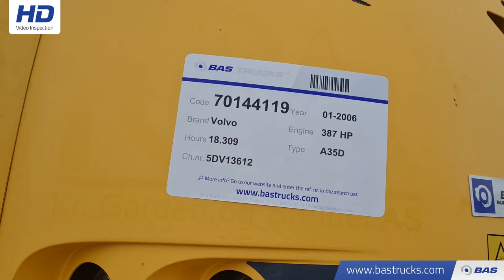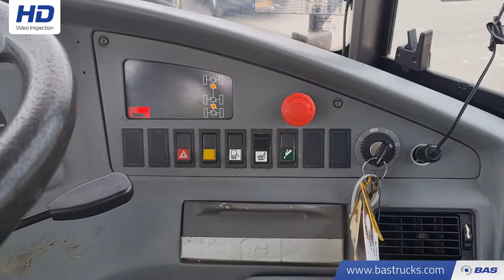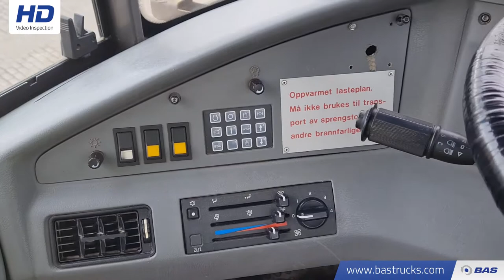70144119 Volvo A35 D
Volvo A35 D